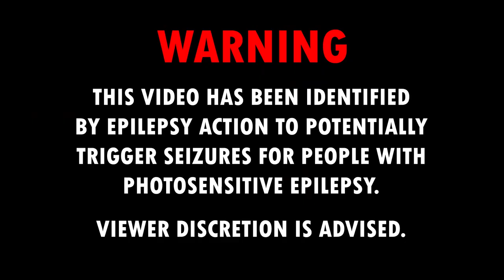PRISONER25 - INCEPTION (Extreme Bass Boosted)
🔊Daily Trap Music / Bass Boosted Songs / Bass TEST Songs / Trap And Bass!!!🔥

🔊 Song: PRISONER25 - INCEPTION